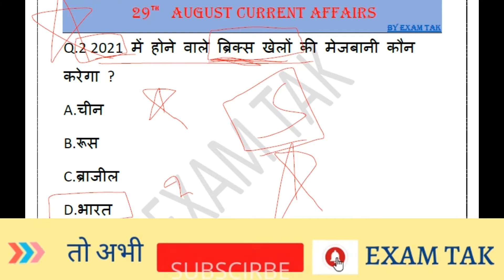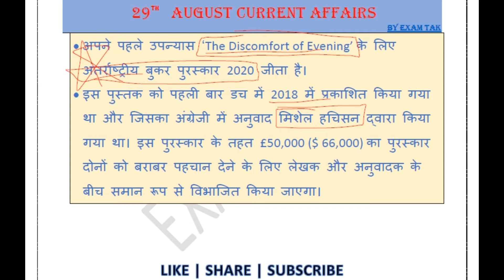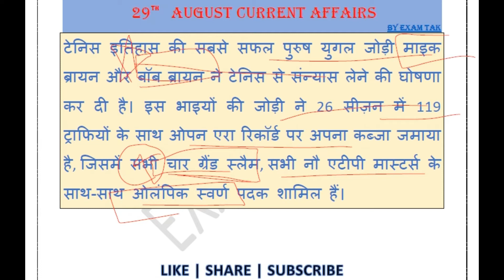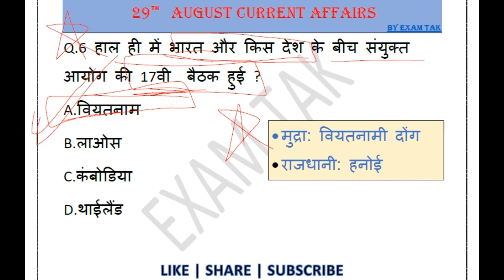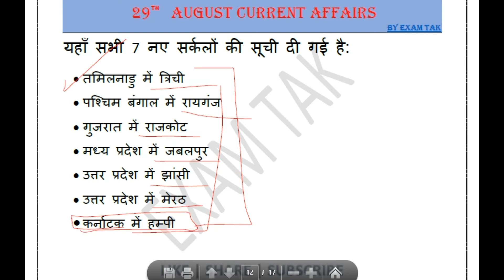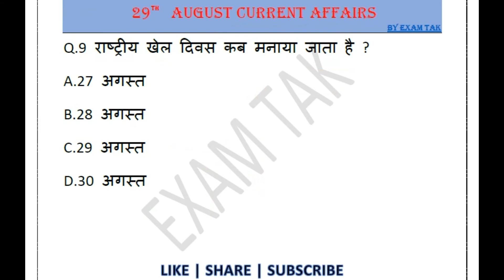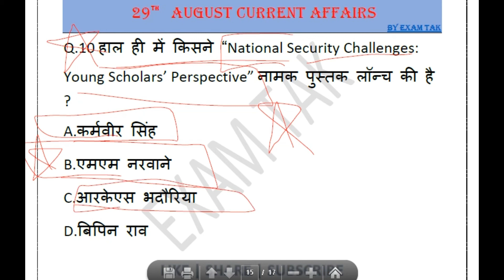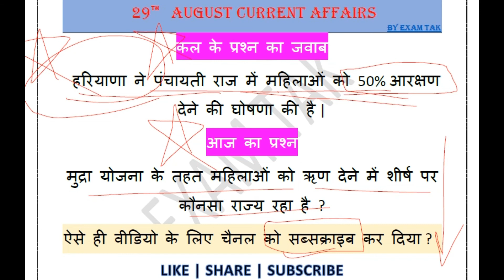29 August 2020 Current Affairs | Current Affairs by bhunesh sir | Current Affairs by Next Exam Today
29 August 2020 Current Affairs | Current Affairs by bhunesh sir | Current Affairs by Next Exam | Online Study Point Current Affairs today
नमस्कार दोस्तों आप सभी का स्वागत है एक और नई वीडियो में आज हम लोग 29 August 2020 Current Affairs की पूरी जानकारी देने वाले हैं |
-:Query Solved in Video:-
1. 29 August 2020 Current Affairs
2. exam tak current affairs
3. bhunesh sir current affairs
4. bhunesh sir current affairs today
5. current affairs by bhunesh sir
6. current affairs quiz by bhunesh sir
7. current affairs by bhunesh sir 29 August
8. bhunesh sir current affairs 29 August
9. today's current affairs by bhunesh sir
10. 29 August current affairs by bhunesh sir
11. 29 August current affairs bhunesh sir
12. current affairs bhunesh sir today
13. करंट अफेयर्स
14. करंट अफेयर्स रवि स्टडी
15. ravi study iq current affairs
16. ravi study iq 29 August current affairs
17. ravi study iq gk current affairs today
18. online study point current affairs
19. online study point current affairs today
20. today current affairs online study point
21. next exam today current affairs
22. current affairs by next exam today
23. Current Affairs For Next Exam
24. Current Affairs For Next Exam today
25. Current Affairs by Next Exam
26. Current Affairs by Next Exams
27. next exam current affairs today
28. next dose
29. current gk
30. aj ka current affairs
31. current affairs for railway
32. current affairs for ssc
33. current affairs
34. daily current affairs
35. current affairs today
36. current affairs wifistudy
37. current affairs August 2020
38. wifi study current affairs
current affairs by ankit avasthi
ankit awasthi sir current affairs today
आज का करंट अफेयर्स
current affairs by bhunesh sir today
vivek sir 29 August 2020
vivek sir 29 august current affairs
vivk sir exampur current affairs
29 August 2020 ka current affair
29 August ka current affair
29 August 2020 ka current affairs
current affairs today
29 August current affairs by wifistudy
29 August current affairs drishti
29 August 2020 current affairs wifistudy
29 August 2020 current affairs next exam
29 August 2020 current affairs by next exam
28 august 2020 current news
online study point current affairs 2020 today
29 august online study point
online study point 29 august 2020
online study point 29 August
online study point current affairs 29 august 2020
online study point current affairs today
29 august 2020 current affairs online study point
29 august ka current affair
online study point 29 august 2020 current affairs